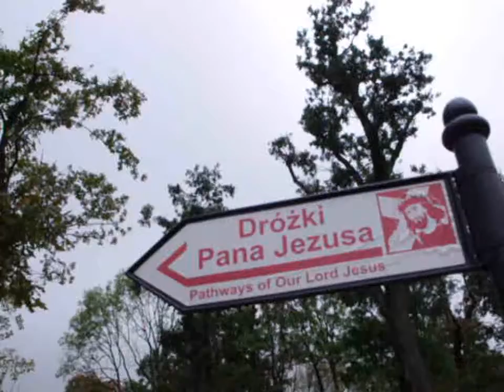KALWARIA ZEBRZYDOWSKA 15-10-2011r.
Droga Krzyżowa